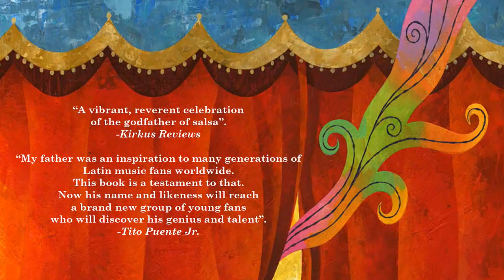TITO PUENTE, MAMBO KING/REY DEL MAMBO -- Book Trailer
Meet Tito Puente—the King of Mambo!

From musical prodigy on the streets of Harlem to five-time Grammy Award winner, Tito's life was full of rhythm. Drums and claves, saxophones and tambourines were all part of the fun.

Monica Brown and Rafael López team up for a spectacular collaboration in this upbeat tribute to a musical legend.